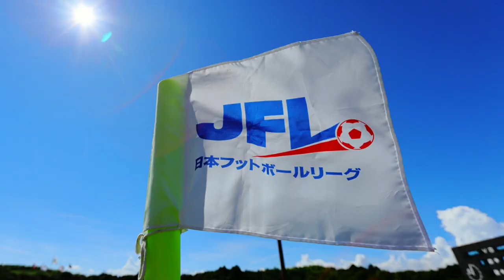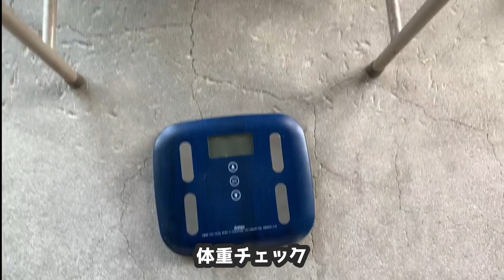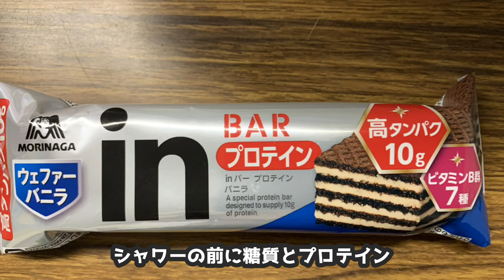【vlog JFLリーガーの1日】公式戦の日、食事や準備などサッカー選手の1日をお届けします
３月２日に鈴鹿市の学童へ寄付させていただいたことを、産経新聞さんに取り上げていただきました。

初めまして、JFL鈴鹿ポイントゲッターズの背番号18番佐藤和馬です。
zumaicaという活動を始めたのは、2018年にチームをクビになったことがきっかけでした。

選手兼スポンサー営業という役職だけでなく、自分の価値を高めようと、自分の活動の旗を掲げました。
そのテーマを「サッカーで町を元気に」と名付け、活動しております。
2019年の目標はフットサルコートを中心にこどもたちを笑かすことでした。

アパレルにはテーマをスペイン語に訳した「el futbol nos unio,todos a por la victoria」という文章をロゴにしております。

【佐藤和馬】
・JFL鈴鹿ポイントゲッターズ No.18 、選手会長
・フロントスタッフ
・フットサルコート運営
・zumaica 代表~サッカーで町を元気に~

・Jリーガー目指して30年
・2児のパパ
・職業7つ
・JFL9年目
・中高保健体育教員免許

〒513-0826 三重県鈴鹿市住吉4-21-13
鈴鹿ポイントゲッターズフットサルコート事務所

Evoke Music
Amadeus Code
【Music】
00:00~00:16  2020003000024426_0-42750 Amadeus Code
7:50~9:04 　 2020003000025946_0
Evoke Music (Evoke Music)